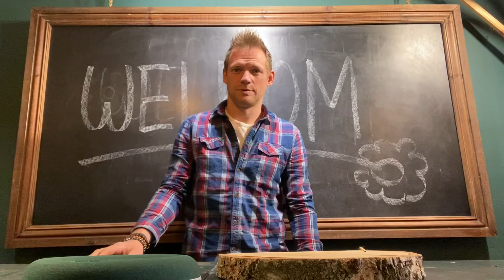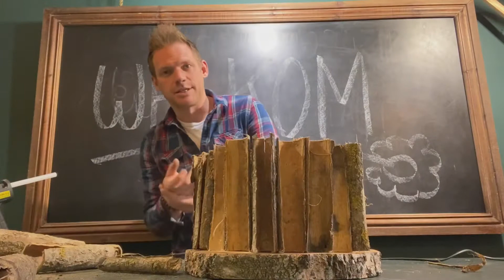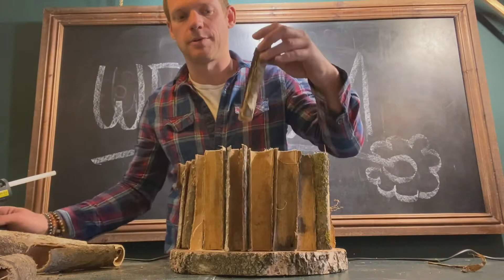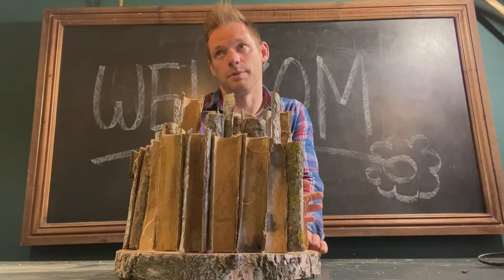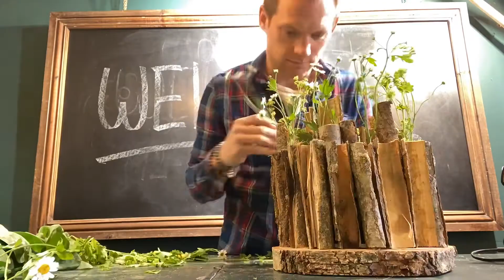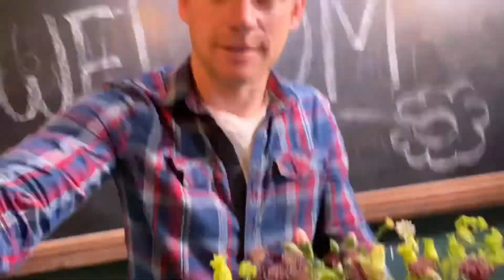Workshop April 2021